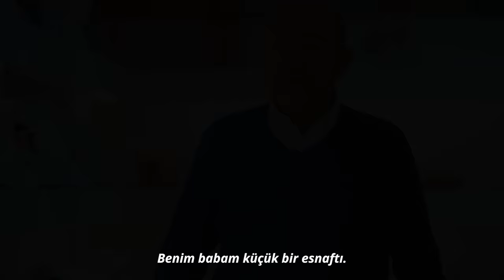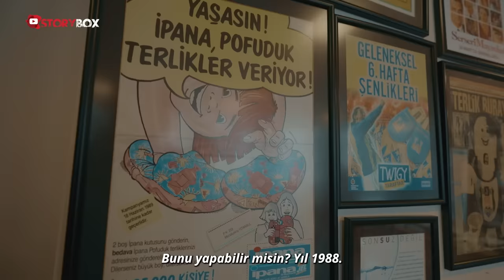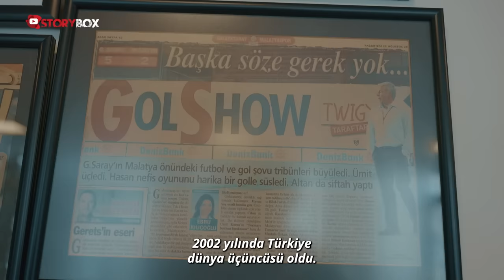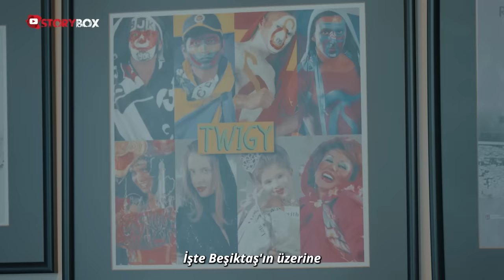Dünyayı Sallayan Türk Markası | En Büyük Hazine İtibardır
İlham verici başarı hikayelere imza atmış bir patron Sinan Öncel… Twigy markasının kurucusu… Öncel, “İlk girişimciliğim çocuk yıllarımda, maç çıkışlarında dergi ve su satarak başladım. Ayrıca 14 yaşından sonra her yaz tatilinde babamın dükkanında çalışıyordum. Bu benim küçük yaşlarda vizyon sahibi olmamı sağladı. Her zaman inançtı oldum. Bir işe başladığımda sonunu getirmek için elimden geleni yaptım” dedi. Başarıyı ancak ısrarcı ve inatçı olduğunuzda yakalayabilirsiniz diyen Sinan Öncel, “Benim Twigy markasını kurmamın ve bu konuma taşımamın en temel etkeni inatçılığım oldu” dedi.